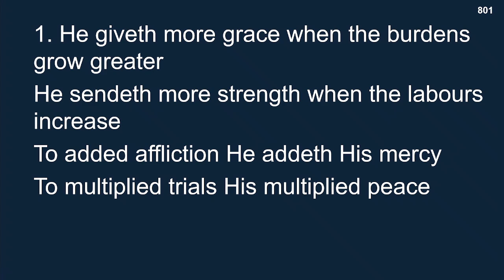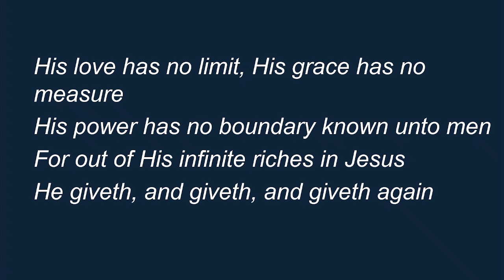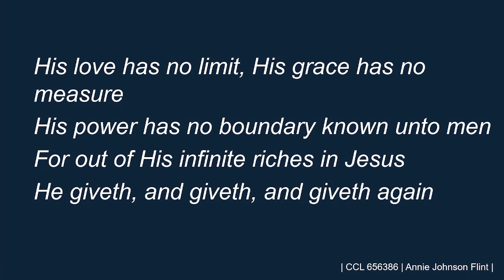18th August 2024 (Sunday PM) Josiah Bell